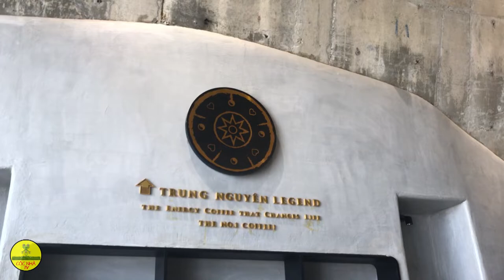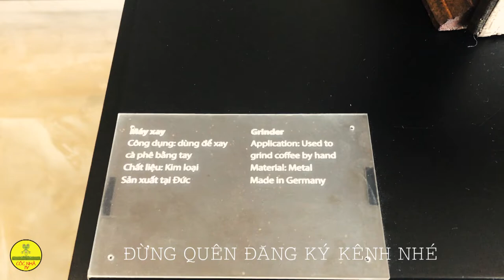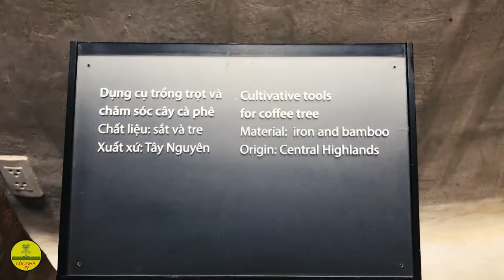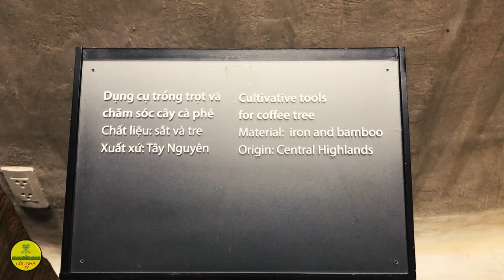Tham quan Bảo Tàng Thế giới Cà Phê Buôn Mê Thuột với nhiều cổ vật hàng thế kỉ của Đặng Lê Nguyên Vũ.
CÓ DỊP LÊN BUÔN MÊ THUỘT THÀNH PHỐ CÀ PHÊ KHÔNG THỂ KHÔNG ĐẾN.
Nguồn:
Bảo tàng Thế giới Cà phê
“Cà phê là Báu vật của Trời đất; Di sản của Nhân loại và Giải pháp của Tương lai”
CHỦ TỊCH VŨ - NHÀ SÁNG LẬP TẬP ĐOÀN TRUNG NGUYÊN LEGEND
Ý tưởng tạo lập tại Việt Nam một thủ phủ cà phê toàn cầu, biến nơi này thành điểm hội tụ của những người yêu và đam mê cà phê từ những ngày đầu của CHỦ TỊCH VŨ đã được hiện thực hóa bằng Bảo tàng Thế giới Cà phê trưng bày  hàng nghìn hiện vật và tinh hoa văn hóa thuộc về cà phê trên khắp thế giới.

Tháng 5 năm 2008: Dự án Thủ phủ Cà phê Toàn cầu chính thức được đưa vào Nghị quyết về phát triển cà phê bền vững trong thời kỳ mới của tỉnh Daklak.Ít người biết rằng trước đó vài năm, trong cuộc gặp những nhân vật hàng đầu Việt Nam trong nhiều lĩnh vực, lần đầu tiên Trung Nguyên đưa ra khái niệm “Thủ phủ Cà phê Toàn cầu” đã gây rúng động đồng thời cũng tạo nên sự nghi ngờ cho nhiều người. Trong suốt hơn 2 năm, Trung Nguyên kiên trì quảng bá, thuyết phục các nhà hoạch định chính sách, các nhà khoa học, văn nghệ sĩ, giới truyền thông, liên tục xúc tiến các cuộc vận động, mở trại sáng tác, mời nhiều chuyên gia nổi tiếng trên thế giới tư vấn về kinh tế, nông nghiệp, du lịch, kiến trúc.

Tháng 3 năm 2009: Hội thảo Hiện thực hóa thủ phủ cà phê toàn cầu được tổ chức  tại trang trại rộng hơn 600 héc ta của Trung Nguyên ở huyện Ma Đ’răk với sự tham gia của lãnh đạo địa phương và các chính khách, trí thức, văn nghệ sĩ nổi tiếng đến từ nhiều quốc gia sôi nổi góp ý cho dự án, nhằm biến ý tưởng thành hiện thực.

Xây dựng Thủ phủ cà phê toàn cầu chính là việc tạo ra thánh địa cho cà phê, nhằm quy tụ những người yêu và đam mê cà phê trên toàn thế giới. Thủ phủ cà phê toàn cầu có cộng đồng sinh thái bền vững đặc trưng về cà phê; có công trình biểu tượng cho tinh thần cà phê; có hành trình khám phá Cà phê qua không gian và thời gian.

Người ta vẫn nghĩ Bảo tàng là nơi lưu trữ các hiện vật trong quá khứ, là nơi ghi dấu lại lịch sử. Trong suy nghĩ của nhiều người, Bảo tàng là nơi trưng bày, bảo quản hiện vật một cách tĩnh lặng và nhàm chán. Nhưng, Bảo tàng Thế giới Cà phê là điểm đến của những tín đồ yêu và đam mê cà phê trên toàn cầu; là công trình biểu tượng cho Việt Nam và là nơi hội tụ lưu trữ hàng chục nghìn hiện vật của các nền văn minh cà phê trên thế giới.

Nên Bảo tàng Thế giới Cà phê là một bảo tàng của tương lai sống động trong cách trưng bày, triển lãm; có Không gian triển lãm tương tác với khách tham quan cùng những trải nghiệm tham quan với ngũ quan (nghe, nhìn, nềm, ngửi, chạm). Là nơi thẩm thấu các giá trị đương đại và tiếp biến của đời sống không đóng mình vào với khái niệm “bảo tàng” theo cách tư duy cũ. Ở đây có không gian triển lãm mang tính Mở: mở rộng cho các hoạt động về Thân – Tâm – Trí với giá trị cốt lõi là Tinh thần Cà phê, mở mang tư tưởng, tri thức và tầm nhìn.

Hiện vật trưng bày trong bảo tàng được sưu tầm từ khắp nơi trên thế giới. Đặc biệt trong đó là hơn 10.000 vật dụng liên quan đến càphê qua nhiều thời kỳ lịch sử và văn hoá trên thế giới của Bảo tàng càphê thế giới Jens Burg, một trong những điểm du lịch đặc sắc của thành phố Hamburg (Đức). Suốt 3 năm quyết tâm theo đuổi đến cùng mục tiêu sở hữu số hiện vật của Bảo tàng của CHỦ TỊCH VŨ đã khiến Jens Burg tin tưởng ông gặp đúng người “sống vì cà phê” kế tục bảo tàng.

Tháng 9.2010, hơn 10.000 hiện vật bảo tàng càphê của Jens Burg đã về đến Việt Nam và được đưa về làng càphê Trung Nguyên ở Buôn Ma Thuột – thủ phủ càphê.  “Tôi hoàn toàn tin tưởng khi chuyển giao lại đứa con của mình cho Trung Nguyên vì tôi muốn đóng góp một phần của mình vào việc xây dựng và hình thành nên một Thủ phủ cà phê toàn cầu được xây dựng tại Việt Nam. Đây là sự đóng góp thiết thực và ý nghĩa nhất của tôi vào cuối cuộc đời của mình.” - Jens Burg.